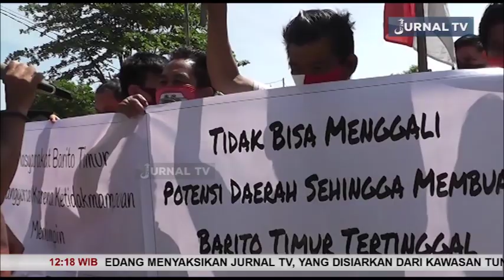TIDAK PUAS DENGAN KINERJA, WARGA MINTA BUPATI BARTIM MUNDUR